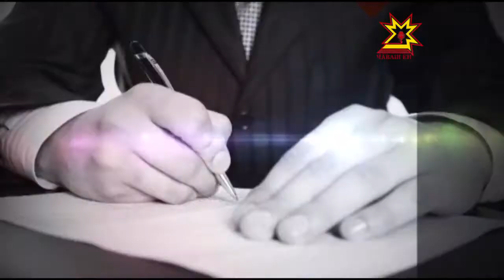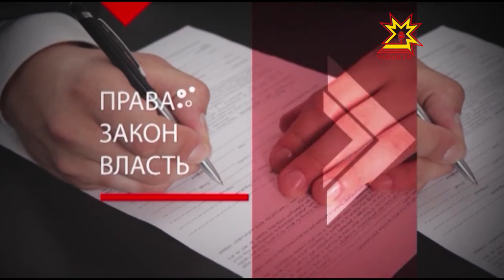Правовое поле. Выпуск 15.11.2016